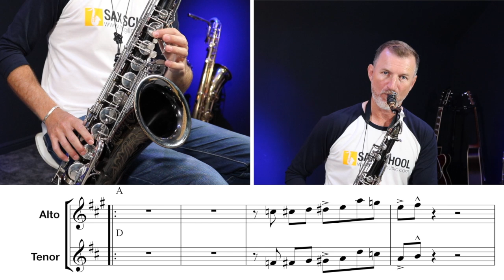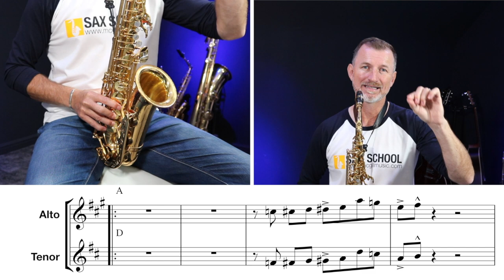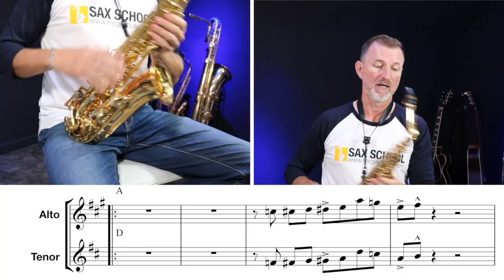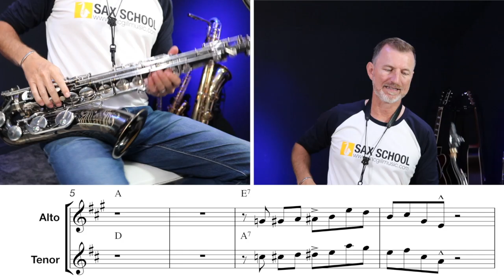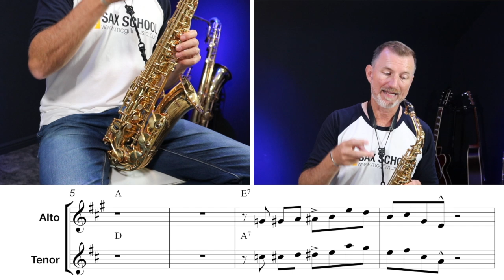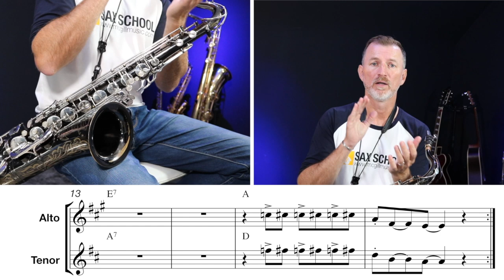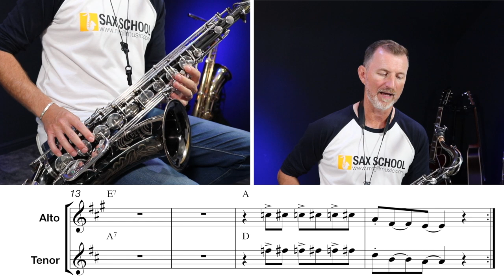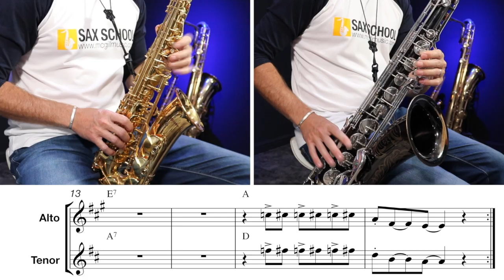How to play You Never Can Tell Saxophone Lines from Pulp Fiction Chuck Berry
Learn how to play this classic rock and roll sax line from the Chuck Berry tune You Never Can Tell (Remember it in Pulp Fiction?)

GET THE WORKSHEET PLUS ALL MY FREE RESOURCES: Sign up to Sax School LOCKER

IN THIS LESSON:
A great way to develop your saxophone skills is to learn classic horn parts that you know and love. This tune "You Never Can Tell" is a brilliant classic "Rock and Roll" sax line that's easy to play. In this lesson you'll learn how to play it on alto or tenor saxophone in easy steps.

Plus, follow the links above to download the music sheet and practice track from my blog.

Nigel

Presented by Nigel McGill
SAX SCHOOL

Gear we use